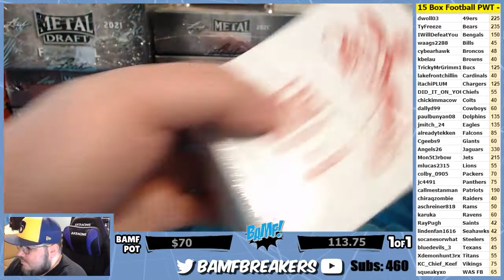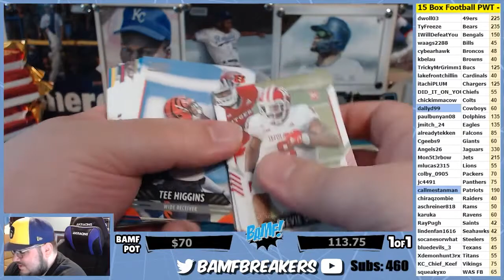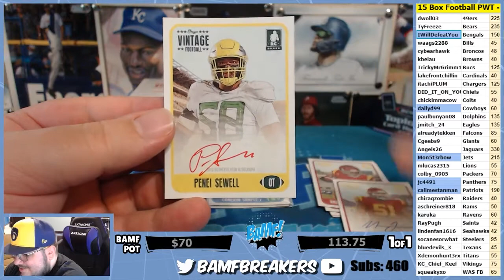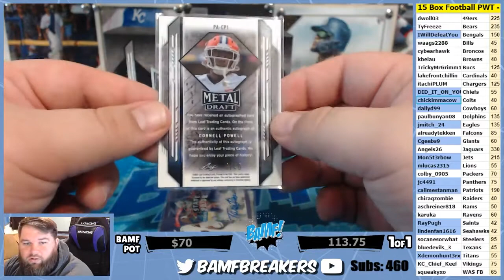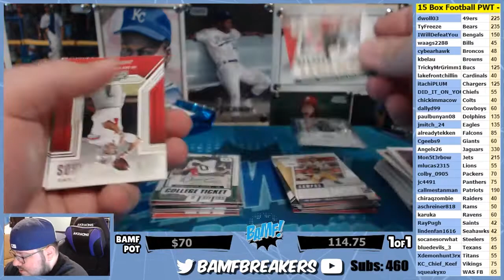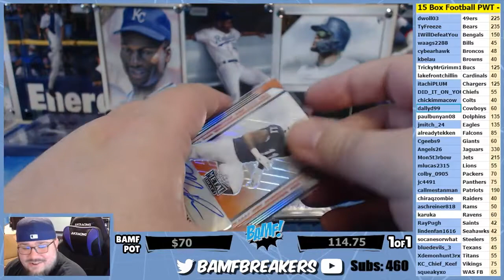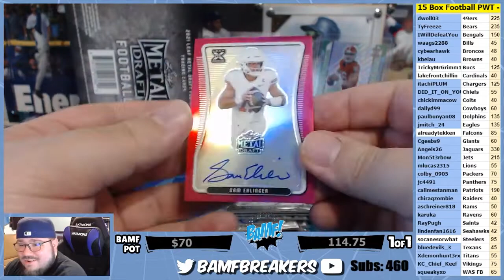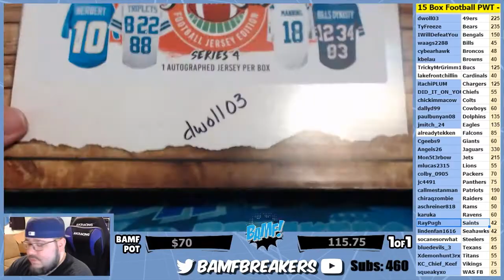06 07 21 x2 Football 15 Box PWT